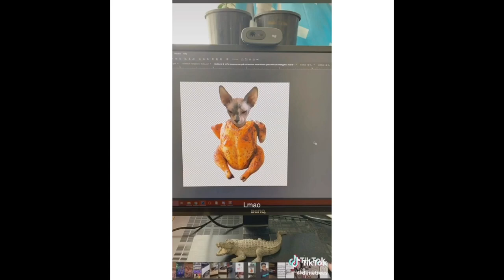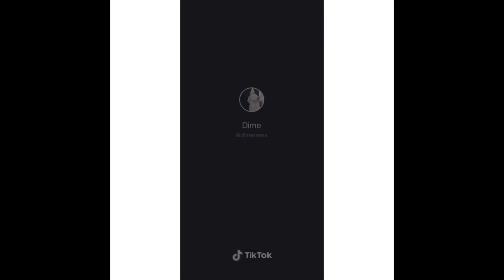“lola the rotisserie/rotisarary chicken” tik tok complication pt.2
GO CHECK OUT THE LOLA MERCH AT sweataweatha.com